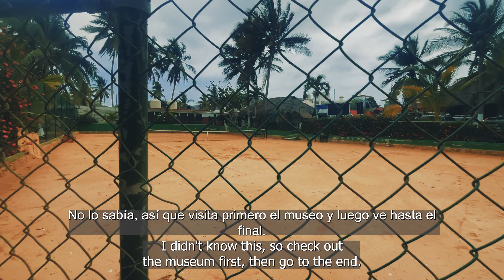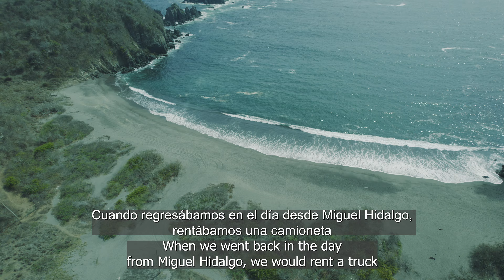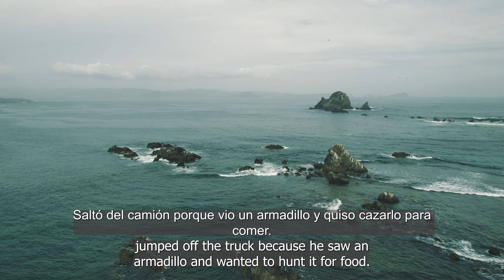Barra Hidden Gems: A Day Trip Guide to Beaches, Wildlife, and More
In this video: Barra  Hidden Gems: A Day Trip Guide to Beaches, Wildlife, and More Barra de Navidad Mexico day trips

Discover the best day trips near Barra with beaches, crocodiles, and adventure, all within 1.5 hours! Our first stop is Playa Caleta de Comates, a hidden gem with calm waves, perfect for kids. We enjoyed delicious local food at Maricella Restaurant. For just 500 pesos (about 30 USD), Miguel took us to several spots, including La Manzanilla. Here, you can see incredible wildlife, including massive crocodiles, for just 50 pesos (2.75 USD). Don’t miss the Crocodile Museum!

We also visit Tanaca, my favorite beach, which has transformed over the years. Although much of the coral has faded, the snorkeling is still amazing with vibrant tropical fish and even a stingray sighting. We captured breathtaking drone footage of four pristine beaches, a sight I’ve never seen before!

These affordable day trips are perfect for a quick escape from Barra, offering scenic views, wildlife, and beachside restaurants. Check out the video for all the details!